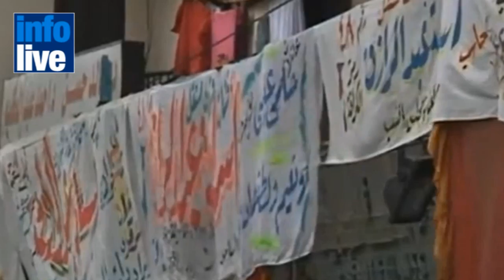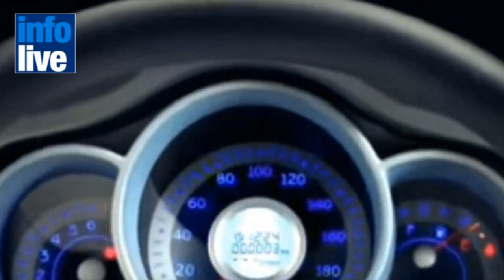Edition du 5/12/11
Egypte : triomphe des islamistes aux élections
Nouvelles révélations sur Gilad Shalit
Israël : d'importantes quantités de gaz identifiées
Une nouvelle voiture produite par Israël et la Chine
Israël-Iran : tensions culturelles